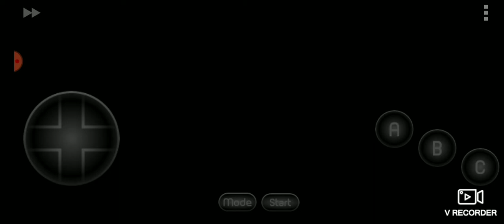share clip download vectorman this is game clip this a massive